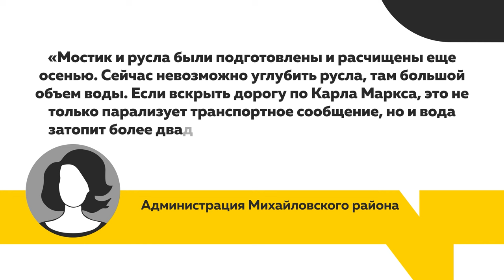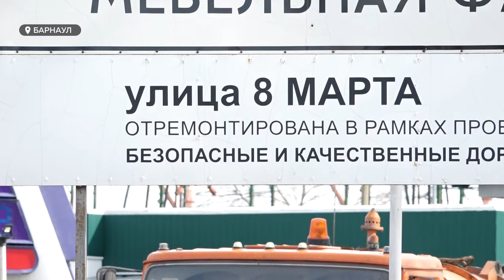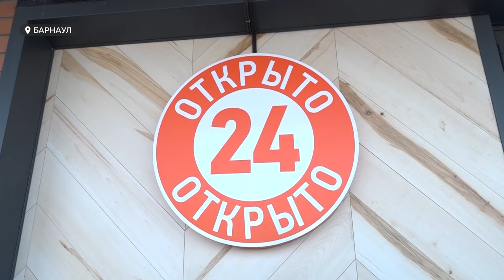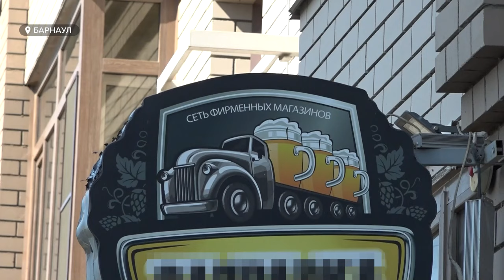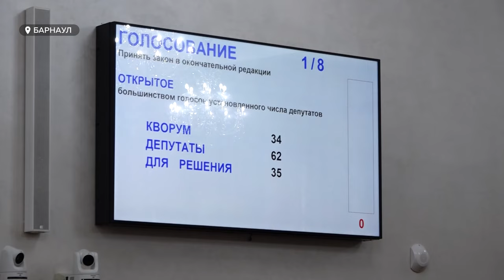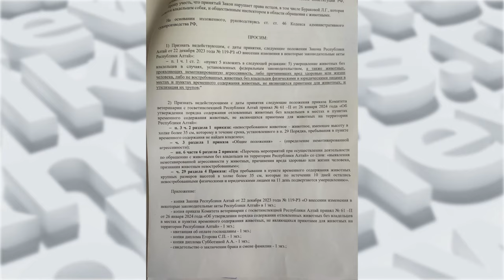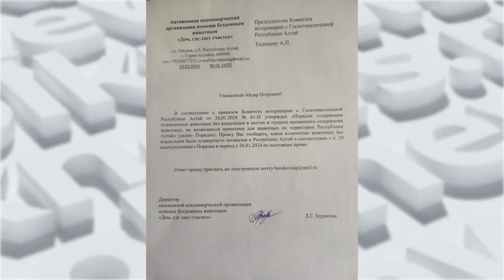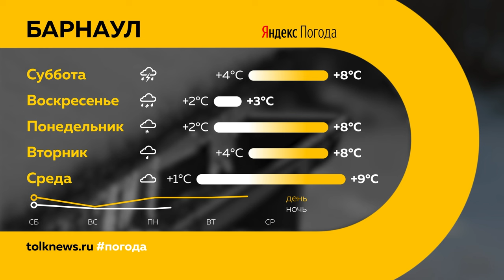"День с Толком". 30.03.2024. Итоги недели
Подводим итоги уходящей недели. Смотрите в выпуске:

00:00 Начало
00:25 Сообщения о терактах в барнаульских ТЦ
00:50 Акция памяти жертв теракта в Подмосковье
03:25 Паводок в Алтайском крае
06:37 Последствия паводка в Барнауле
10:02 Первый пал травы в Алтайском крае
10:30 Первый укус клеща в Бийске
11:05 Жалобы на воду из-под крана
13:14 Новые ограничения по времени продажи алкоголя
15:45 Новые льготы для многодетных
19:45 Губернатор о работе с АКЗС
21:38 Ограничения для владельцев СИМ
22:19 Возможное повышение стоимости проезда в Барнауле
25:21 Погибли несколько лебедей на Алтае
25:52 Эвтаназия бездомных животных
29:17 Конфискация здания детсада "Хэппи Бэби"
30:43 Регистрация брака в музее
31:25 Погода